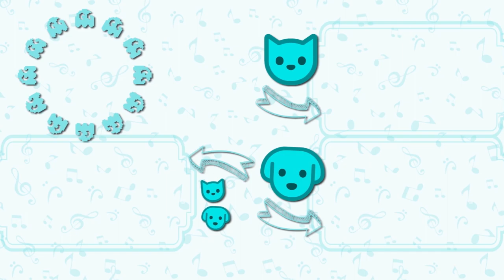Deck the Halls - Christmas Song (Cat Song)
Deck the Halls - Christmas Song kitty version! Don't miss out on this great cover and the funniest dog and cat songs on the internet!
Deck the Halls - Christmas Song (Cat version)
Music and entertainment from our animals for all of you!   🐶😸